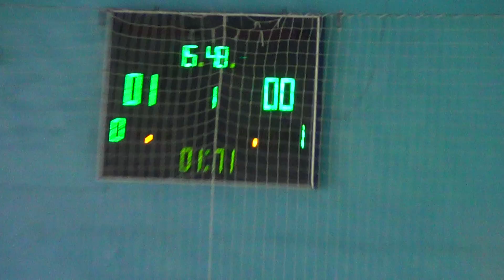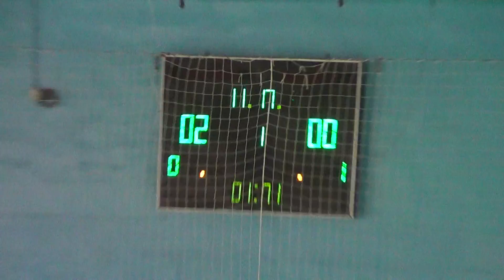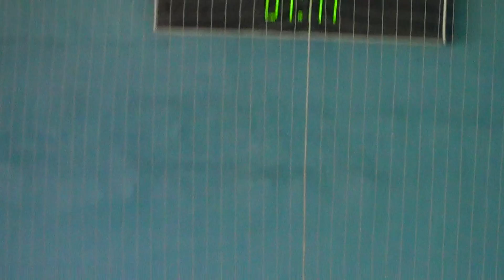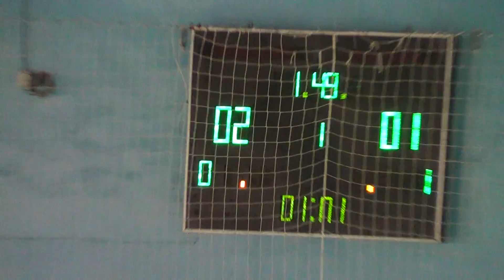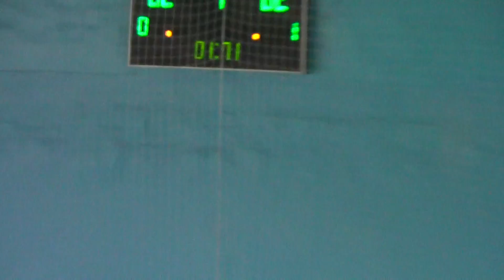5Банна Хата 2 – Атлетик1